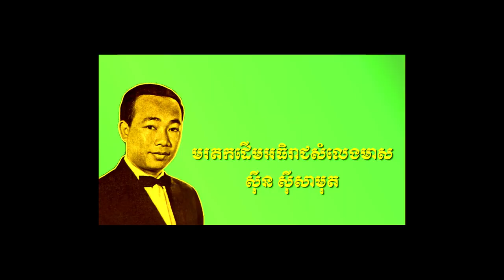ថនសុីថុន បើគ្មានអូន -ចំរៀងមរតក COVER SONG 2019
ចំរៀងមរតកដើមលោកសុីនសុីសាមុត
សូមផ្ញើជូនមិត្តអ្នកស្ដាប់គ្រប់ទីកន្លែងដោយក្ដីស្រឡាញ់រាប់អានជាពិសេសអ្នកម៉ែម្ចាស់សំណូមពរ